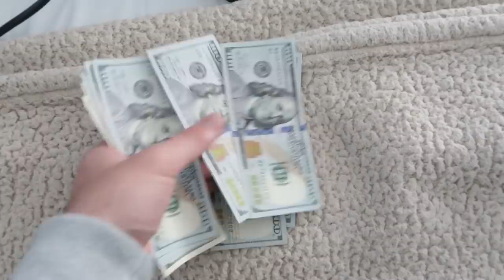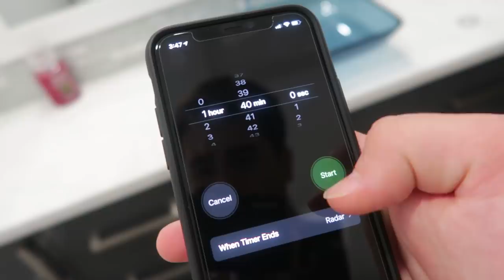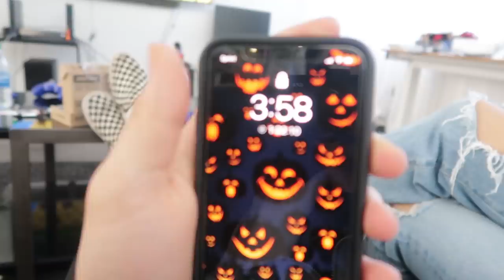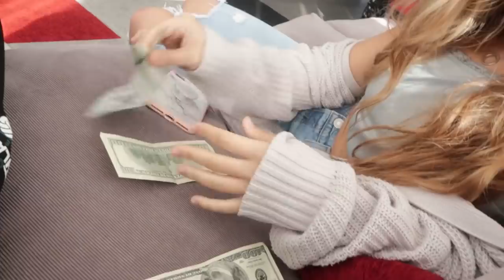Giving My Girlfriend $100 Every 10 Minutes To See How She Reacts..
Hey Addicts! In this video, I gave my girlfriend $100 every 10 minutes to see how she reacts.. Watch to find out what happened!